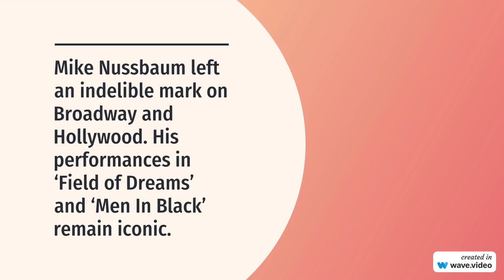Mike Nussbaum American actor & director passed away ( 1923 - 23 Dec 2023 ) .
Mike Nussbaum, a remarkable actor and director who left an indelible mark on Broadway and Hollywood. His performances in ‘Field of Dreams’ and ‘Men In Black’ remain iconic. He will be missed but his legacy lives on.